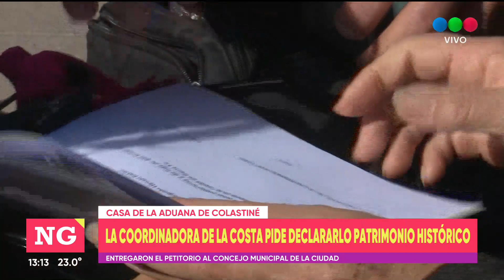CASA DE LA ADUANA DE COLASTINÉ - Telefe Santa Fe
La coordinadora de la costa pide declararlo Patrimonio Histórico.